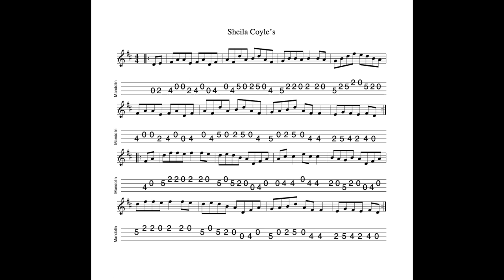Sheila Coyle's - a reel in D Major tabbed for mandolin and played by Aidan Crossey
17 August 2023. In one of those strange coincidences which happen from time to time in this music, a while back I was recommended this tune on several occasions in quick succession by different musicians who moved in different circles...  They were right to commend it...

Notated, tabbed for mandolin and played on his Belmuse EM-190 mandolin by Aidan Crossey.  More on this and many other tunes from the Irish musical tradition - follow the link to "learn some tunes".